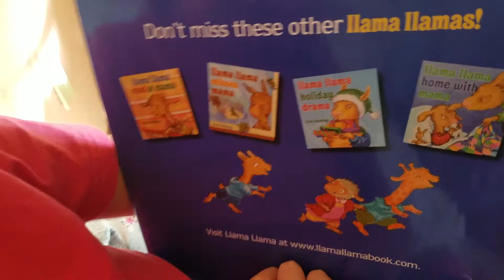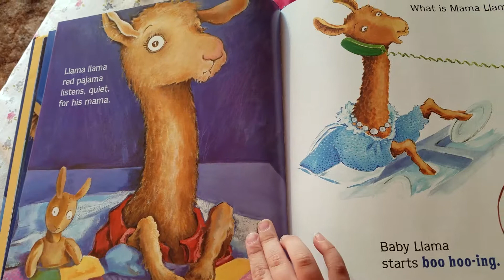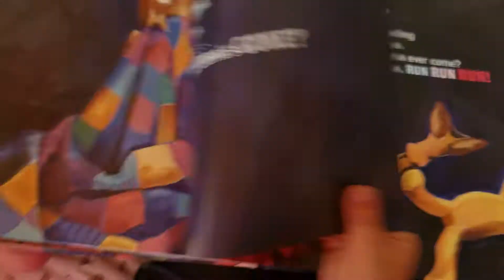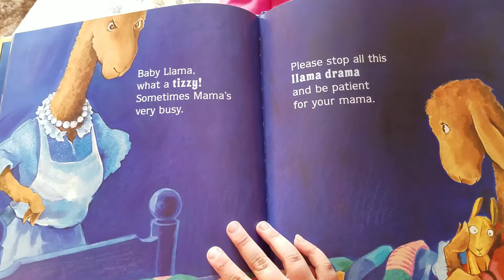Emma reads: Llama llama Red Pajama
Let us know if theres any other books you want us to read (In the comments).